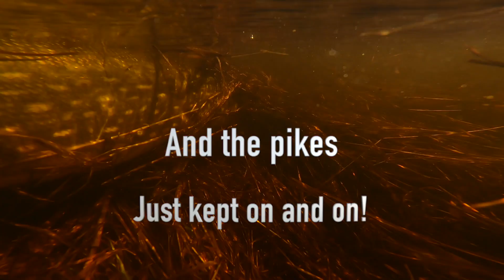Hunting for after spawn Monster PIKE!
The crazy after spawn fishing in Persöfjärden, Norrbotten Sweden !
2 days fishing from land and boat, losing count of how many we caught but the really big one didn't want to show up!
Filming with iPhone and GoPro going out in the talamex with minnkota quietly humming in the rear. norrbotten at its best before the mosquitos take over!